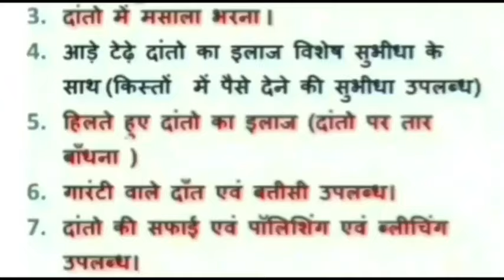damoh प्रदेश के संस्कृति मंत्री धर्मेंद्र सिंह लोधी में 22जनवरी को सभी से दीपावली मनाने की करी अपील